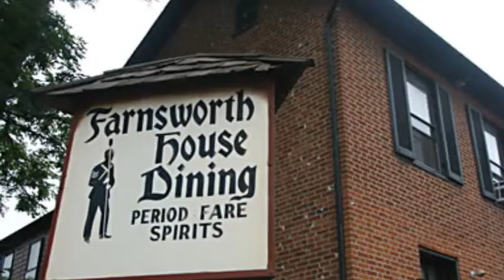Americas-haunted-houses : Farnsworth House, Gettysburg, Pennsylvania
Ultra Cool Home Kitchen Gadgets
6-in-1 Multi-Use Programmable Pressure Cooker ::
Tempered Glass Lid ::
23 Cup Pitcher with Free Water Quality Meter ::

The famous Civil War battle at Gettysburg was one of the bloodiest in its four-year history. Farnsworth House, named for Brigadier General Elon J. Farnsworth, was home to Confederate sharpshooters, who would shoot union soliders from the windows during the conflict.

It later operated as a makeshift hospital, and currently functions as a nine-room bed and breakfast.

Five of those rooms are said to be haunted by the ghosts of fallen soldiers, as well as a midwife called Mary, whom many guests have reportedly seen sitting on their beds at night.